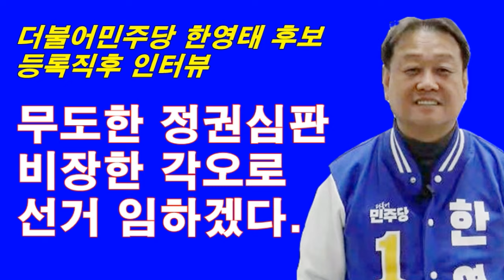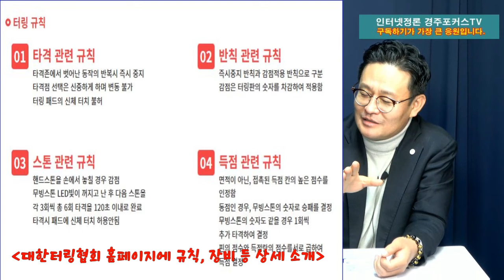9일 경주에서 전국대회 열리는 '터링'의 모든것...백재욱 터링협회경주시지부장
인터넷신문 경주포커스 뉴스인물 인터뷰
백재욱 지부장을 만나 터링 경주시지부의 활동, 지부설립 1년만에 전국대회를 경주에서 개최하게 된 배경, 터링의 경기방식과 필요한 장비, 장점 등에 대해 두루 들었다.
인터뷰는 7일 오전11시부터 경주포커스에서 진행했다.